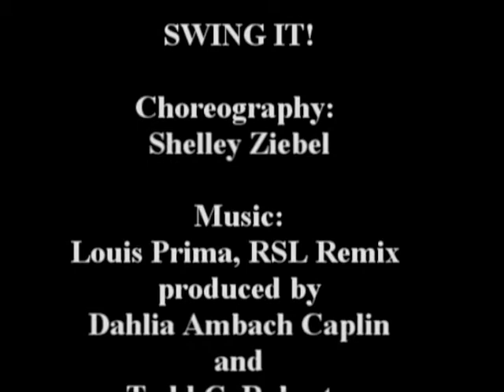NEDC 2007 Swing It!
Choreography: Shelley Ziebel; performed by NEDT - open to all students by audition